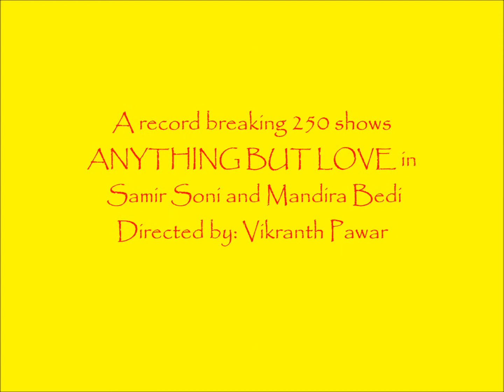Anything But Love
A comedy for adults with cut throat humor, blended with stilling poignancy. You and I... in this beautiful world. Well the world isn't really that beautiful, especially if You and I have been divorced and happen to bump into each other. Anything But Love, is a story of two such people, recently divorced but may be still very much in love. Does life give them a second chance?
Starring: Samir Soni and Mandira Bedi